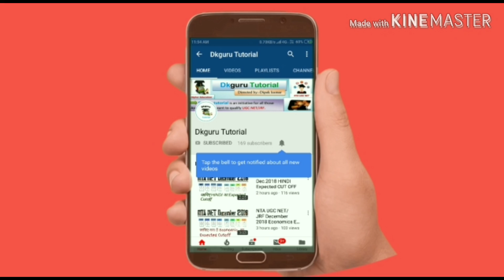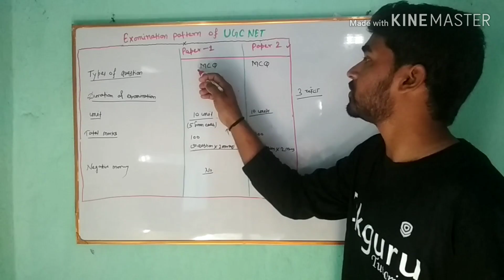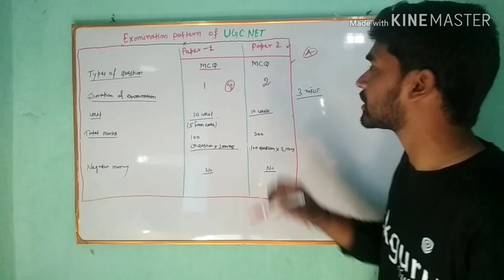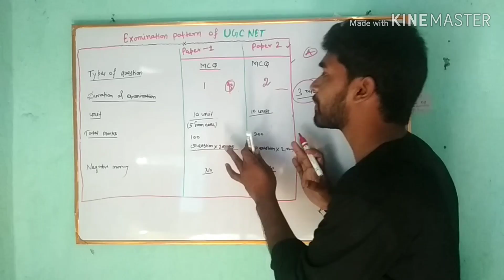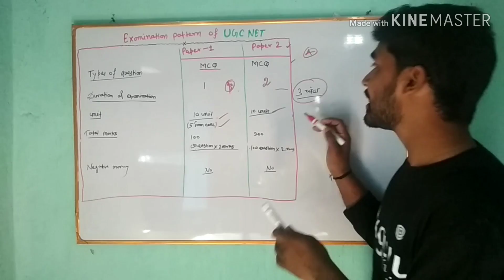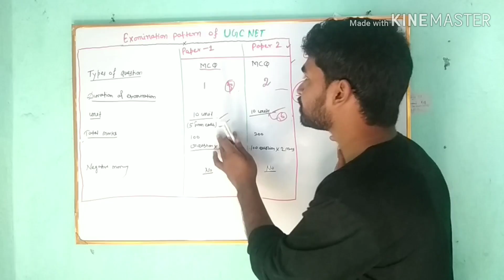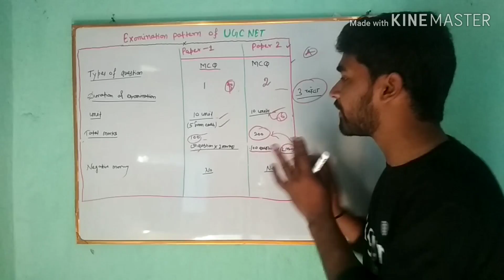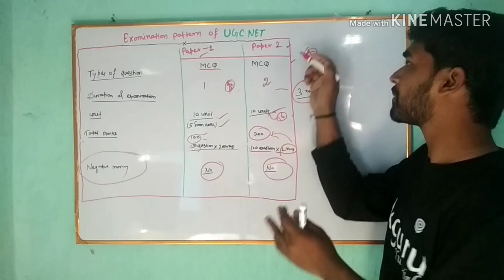UGC NET JRF Latest PATTERN: full information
This video about latest pattern of ugc net for June examination||
यूजीसी नेट परीक्षा नवीनतम पैटर्न जून 2019 के परीक्षा के लिए।।